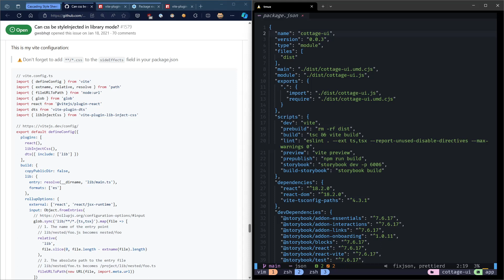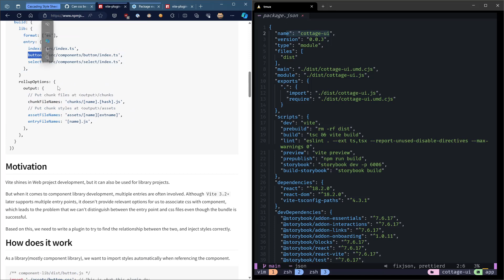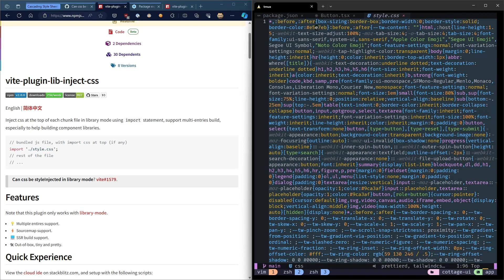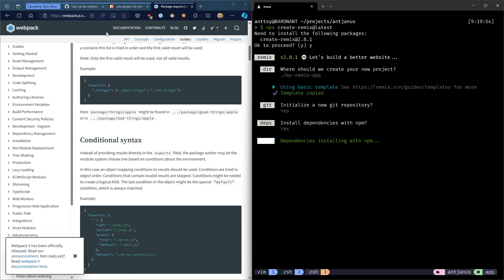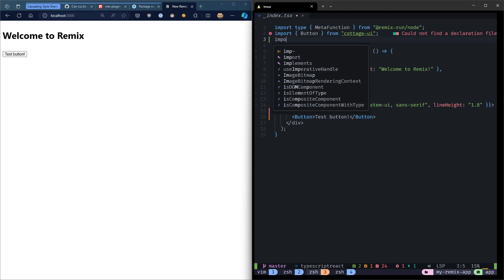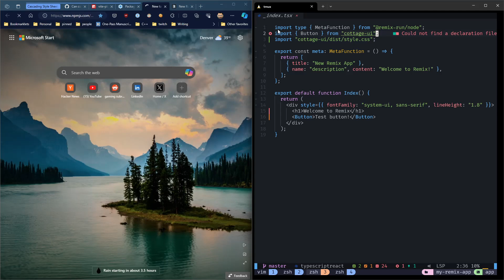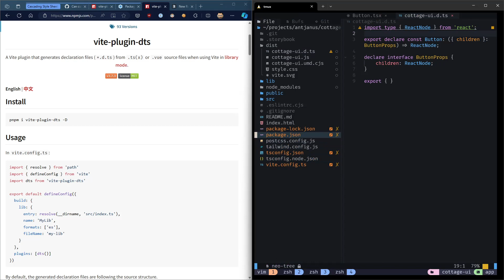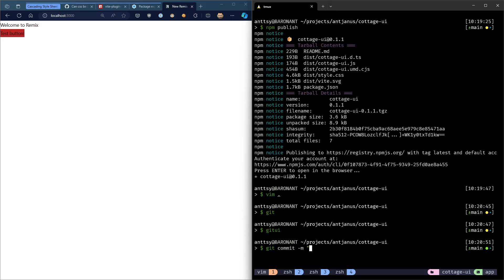How To Build a React UI Library ep3: Exporting Styles and Types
In this video, we will export CSS and Types for our React UI Library project for target applications to use when importing Cottage UI